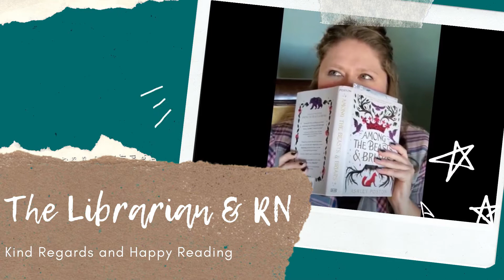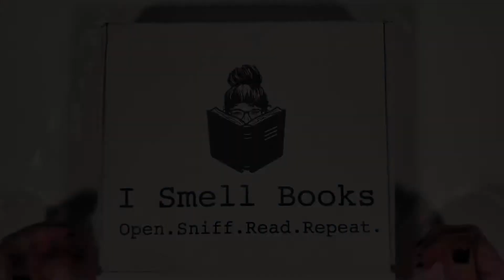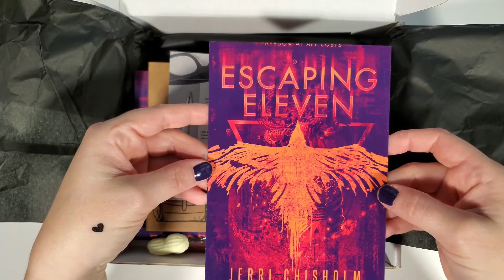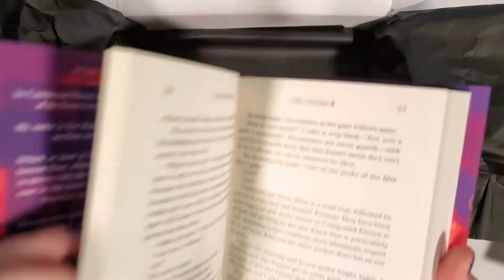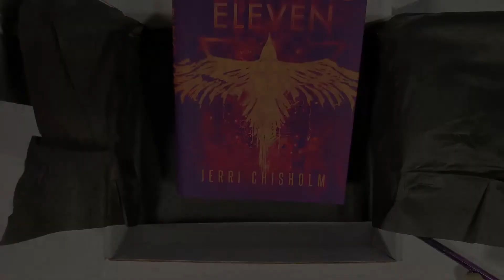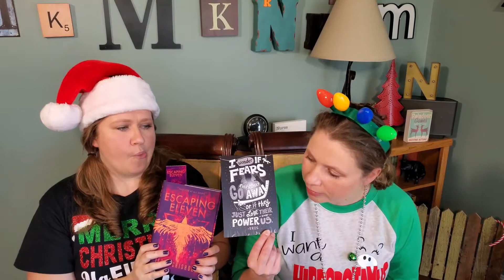I Smell Books December 2020 unboxing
Our December box arrived before Christmas!  Once again another lovely assortment to enjoy.

librarianrn15

librarianandrngoodiegiveaway TIME!!!
To Enter:
1. Follow @librarian.and.rn on Instagram and Facebook
2. Tag two friends in the comments of this post with your vote "I Smell Erasers or I Smell Books!"